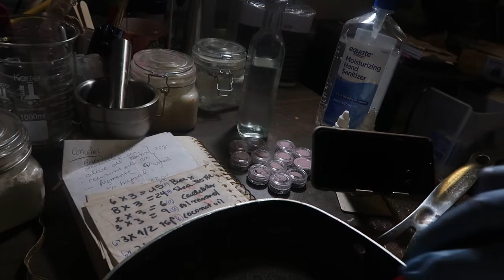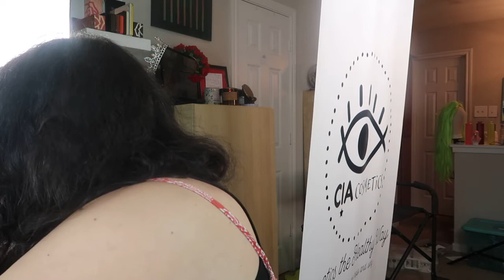Haciendo mascarilla de lavanda Vlog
HOOOLA CUCHI
VIDEOS NUEVOS TODAS LAS SEMANAS
Donde comprar mis productos

 snapchat facebook  twitter e Instagram como @Ciamakeup101 @ciacometics y mi cuenta de slime @slimebycia

Mi nombre es PatriCIA  youtuber desde el 2012 cuando comence hacerlos en mi pequeño apartamento con un camara de fotos la que usaba pilas AA xd  Amo crear contenido  sobre todo de maquillaje e interatuar con ustedes mis cuchis ese nombre viene de la jerga venezolana que es mi pais oriundo significa cuties  :) (ustedes los son)antes mi canal se llamaba patty la cuchi pero me cambie el nombre al convertirme en maquilladora tengo un un titulo en veterinary technology de PIMA institude de Houston Texas que es la ciudad donde resido mi color favorito es azul y mi comida favorita es la pizza :)  y soy AMANTE DE LOS GATOS Y LOS PERROS. me ecanto que me leyeras dejame in Hola cuchi y sabre que me leistes :)

Camara: Cannon rebel t4i
Microfono: Rode
Editor: modavi
editor de fotos photoshop y picmonkey
camara de vlogs : Cannon G7x